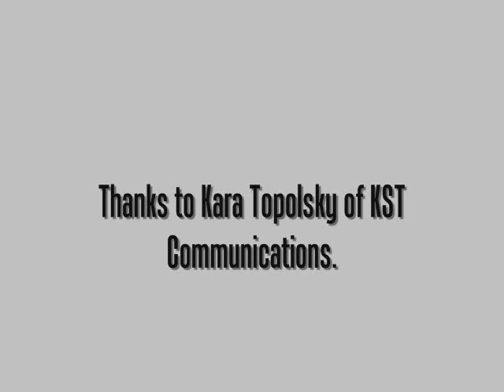Lydia Harris YouTube Part 2